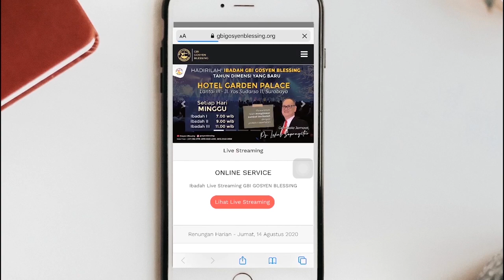Gosyen Blessing News, 27 Sept 2020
[Live Streaming] Ibadah Raya Minggu GBI Gosyen Blessing

Minggu, 27 Sept 2020
07.00 | 09.00 | 11.00 | 17.00
Youtube Chanel GBI Gosyen Blessing

Persembahan Persepuluhan:
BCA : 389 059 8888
A.N GBI GOSYEN BLESSING